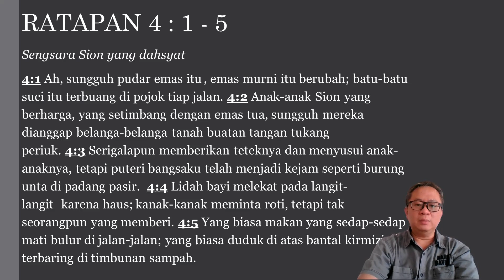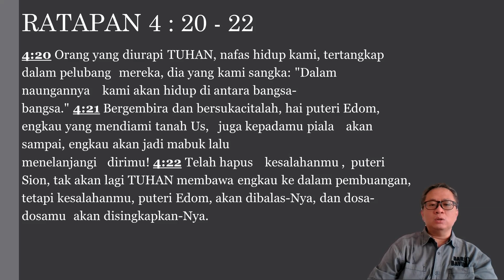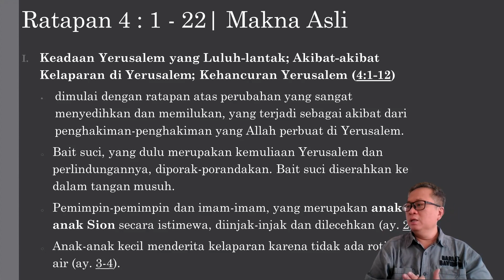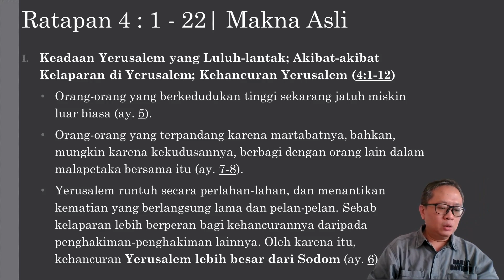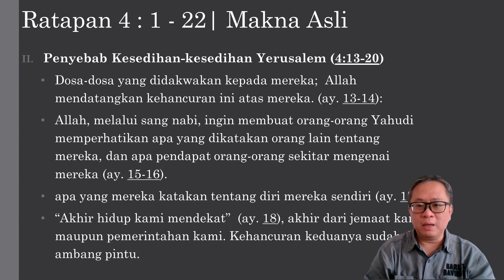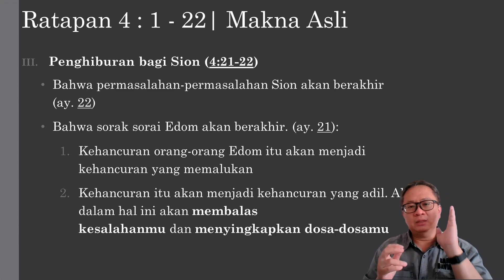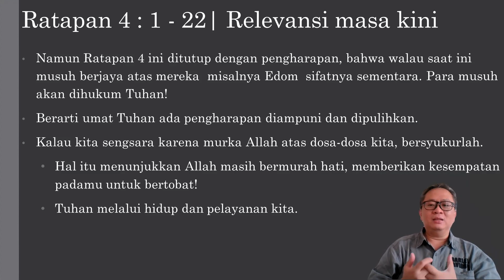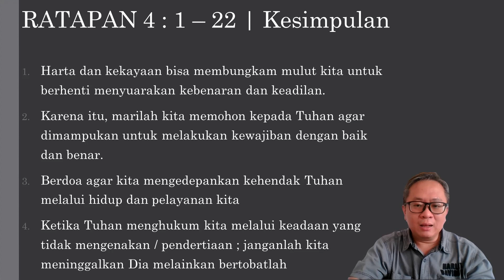ONLINE: PENDALAMAN ALKITAB GIA SBY - KITAB RATAPAN 4 OLEH PDT. MENAHEM - 19 DESEMBER 2023